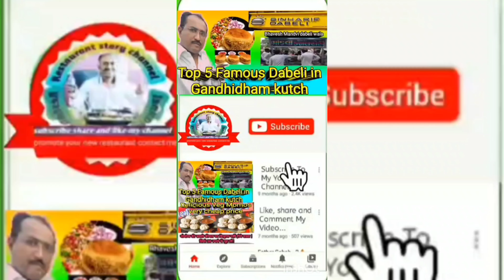Chole with samosa chaat recipe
amazing making is samosa process | Chole samosa chaat recipe | samosa chaat with Chole

Research Keywords

Chole samosa chaat

Chole samosa chaat recipe

Chole samosa

Chole samosa recipe

Chole samosa chaat street food

Chole samosa eating challenge

Chole samosa chaat

Chole samosa chaat recipe street food

Chole samosa eating

Chole samosa challenge

Chole samosa recipe in hindi

Chole samosa recipe

Chole samosa recipe nisha madhulika

Chole samosa recipe

Chole ragda samosa recipe

Chole samosa recipe

Chole samosa chaat recipe ranveer brar

Chole samosa recipe

Overview

Trending videos

unlimited gujarati thali | Tiffin only 80₹ | famous street food | unlimited thali | parcel Tiffin

55 सालों से काठियावाड़ी स्वाद का खजाना | मंझी पेथा रेस्टोरेंट | शुद्ध देसी स्वस्तिक भोजन Rasoi king

अब सबको मिलेगा शुद्ध देसी घी और माखन | Pure Ghee & hand made Butter Gavya Dhara | Jaipur food tour

Address: Gandhidham

Unlimited kathiyawadi | Unlimited kathiyawadi thali | kanku dining hall 👌 Gandhidham

मुंबई का मशहूर वडा पाव खाओ ₹500 इ

Ajay's Vs McDonald's Food Chal.

Biggest Ever Investment In Shar.

Eating at Top 4 Restaurants in I...

Eat Pani Puri & Win iPhones - C...

गोभी के क्रिस्पी और चटपटे मंचूरियन | C-

Daryaganj aur Moti Mahal mein..

Cooking MAGGI With Al

Khana Khazana Restaurant

indian street food Kathiyawadi unlimited